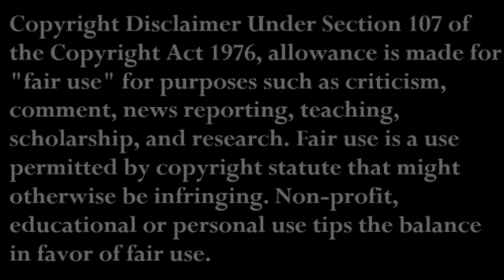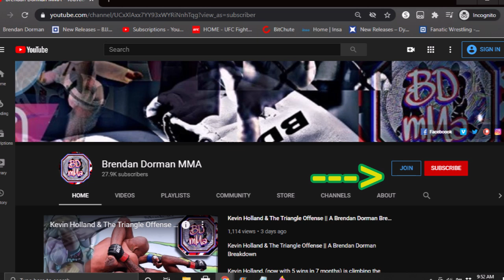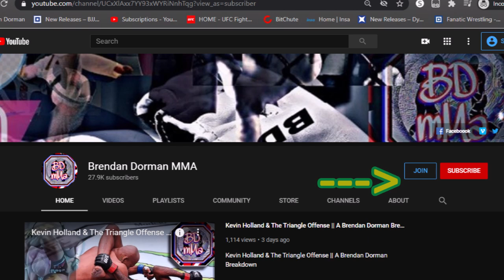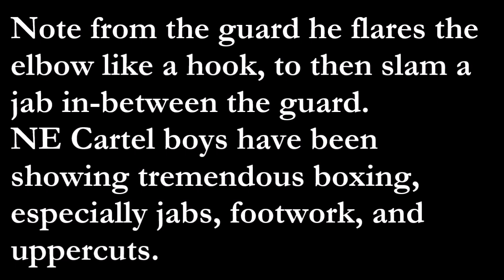Rob Font & The Hard Knock Life || A Narrated BD Breakdown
Rob Font vs Marlon Moraes A Brendan Dorman Breakdown

The New England Cartel does it again.  Rob Font, Calvin Kattar and their wonderful coaches are really putting something together over at Hard Knocks gym. His defensive grappling, and especially his boxing, were crispy, effective, and ultimately enough to shoot him up the ranks significantly after beating a savage like Marlon.

Here's a narrated breakdown of what I saw as well as an explanation of the BD MMA club and what's involved.  Enjoy all, cheers.